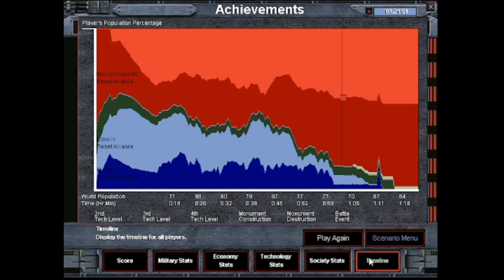Star Wars Galactic Battlegrounds Saga Gameplay - Princess Leia Mission 4: Echoes of the Force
Seven years after the destruction of the Vor'Na'Tu Holocron and Echuu Shen-Jon's heroic sacrifice, the late Jedi Master contacted Princess Leia through projecting himself by the Force, to warn her that the power within the Vor'Na'Tu Shards scattered on Geddes can still be harnessed if the Shards are reunited. Therefore, Leia returned to Geddes with Luke Skywalker and a small army to retrieve the Shards, wherever they be. Apparently, each Shard was already collected by Imperial Colonists, but they don't seem to be happy with the Imperial Administration, so they might be willing to cooperate with the Rebels in exchange of some favors. Then, Luke and Leia found a new purpose for their quest, as it's no longer about collecting the Shards to keep the Vor'Na'Tu away from the Emperor's reach, but also to free Hanoon, the Imperial Colony on Geddes, from the Imperial oppression.

In case you were wondering, since Luke Skywalker has already joined the Rebel Alliance and got initiated in the ways of the Force, this mission takes place between the events of Episode IV: A New Hope and Episode V: The Empire Strikes Back.

Will the Rebels retrieve the Shards and earn the support of the Colonists?